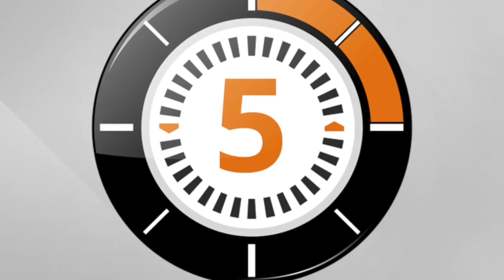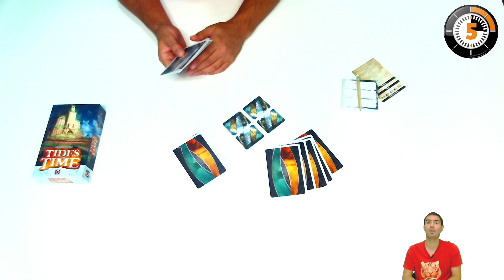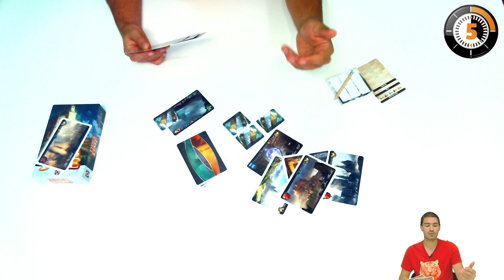LudoChrono - Tides of time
Voici la présentation du jeu "Tides of time" avec une vue d'ensemble du fonctionnement et du matériel, le tout en 5 minutes.